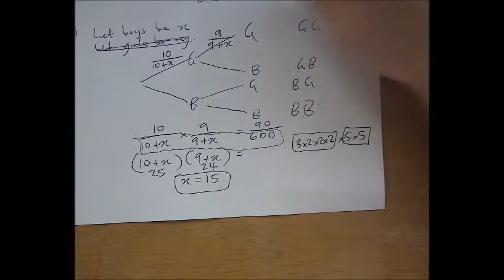Prime factorisation strategy solutions Q1 3